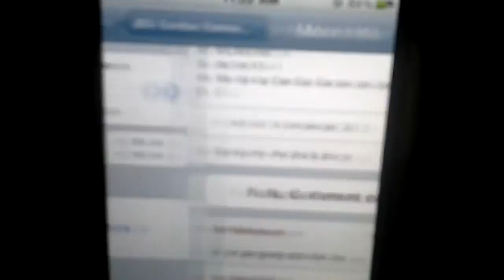Mrpokeplayer just commented on my video!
When i checked on my cardiac caress video, Mrpokeplayer just said,  "ill do gangnam style for you" finally some one to do gangnam style for me!